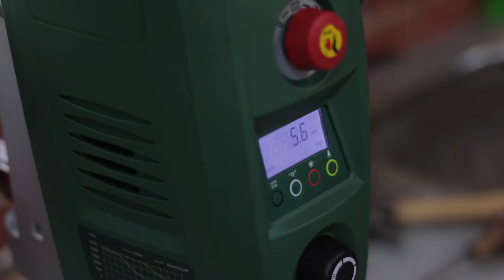Wooden Allen Key (& Wood Socket Head Cap Screw)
Recently I needed a socket head cap screw to hold something up, but the problem is finding one larger than m12 gets hard and expensive. So the obvious solution was to make a M35 equivalent in wood.

Yes, I've gone off the deep end.

SUPPORT
Want to support The Wood Knight?

FAQ
Think you've got a question somebody else might have asked before? I now have a FAQ!